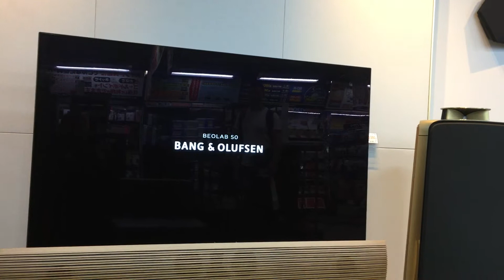Bang & Olfusen Beolab 50